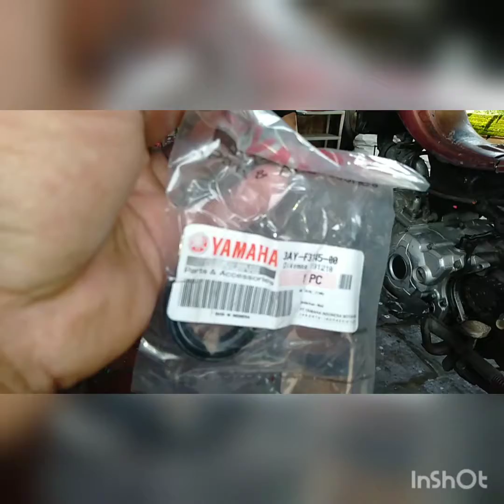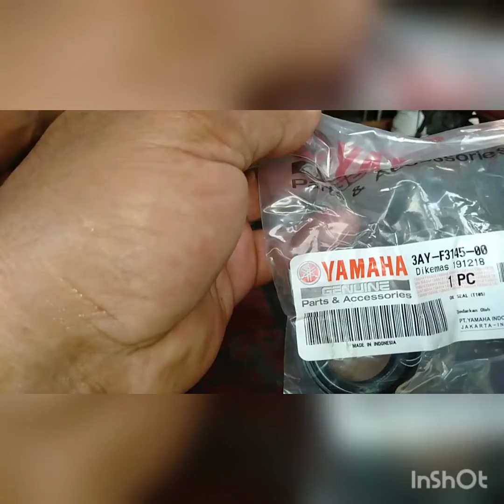tutorial cara bongkar dan masang shockbreaker depan yang benar 👍